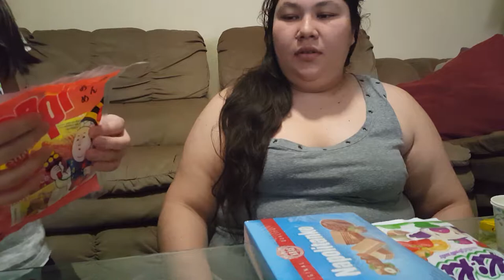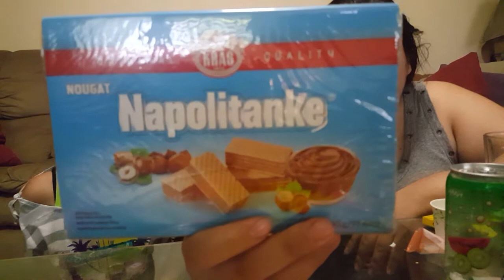Trying international snacks🍫 ft. Senia's looks😁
Hope you guys liked this video with my aunt,we try weird foods from around the world😀

Face-@Aileen Cardenas
Snap- parrotlover212
Music.ly-@mint_rose

Follow Senia👇
Snap- senia750